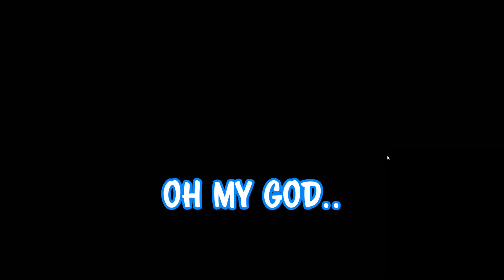drunk girls play siege lol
♡read me♡

THANK U FOR 20kSUBS? UmMMMMMM

outro: jerry folk - to my soul

if ur reading this please tell me which is better in the comments: waffles or pancakes